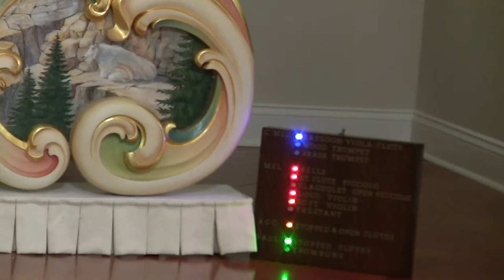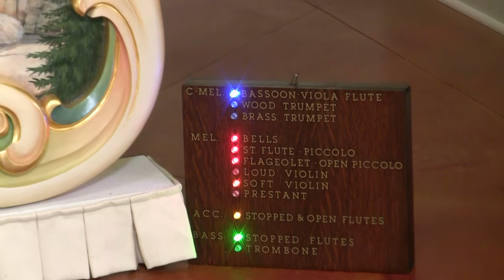Wurlitzer 165 / 166 Band Organ - "Back In the Saddle Again" "9 to 5"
Tunes 1 and 2 from roll 6852, newly arranged by Rich Olsen and just released.  Previously on a style 150 roll, but now in full glory on the expanded W 166 scale